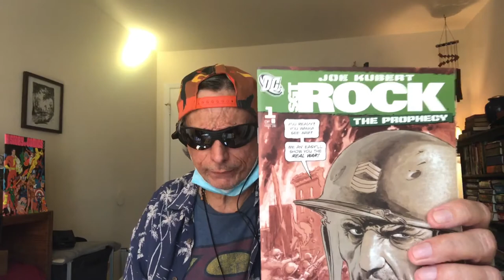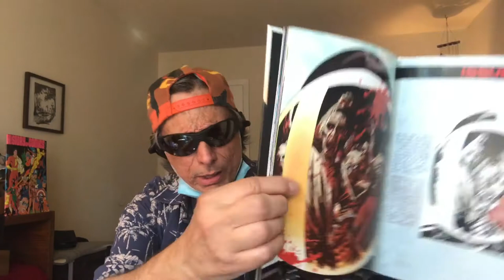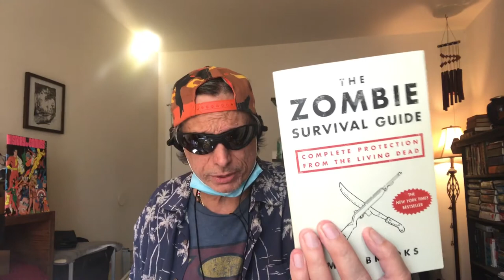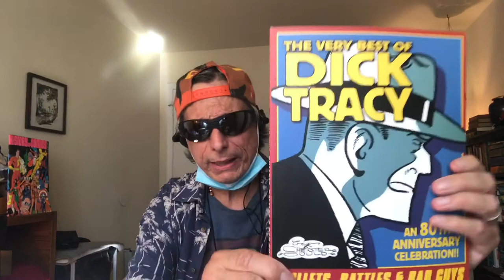ZOMBIE ALERT, Hunkered IN THE HOT BUNKER - Brian's Sci-Fi Book Bunker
Handling another hot day in the War against Zombies hunkered down here in the Bunker! It's A Zombie Heat Wave!